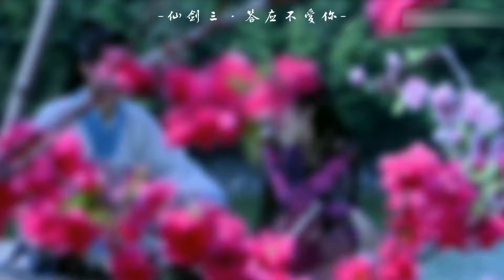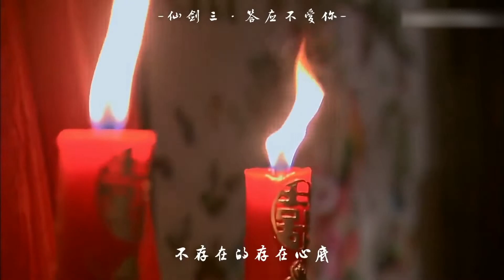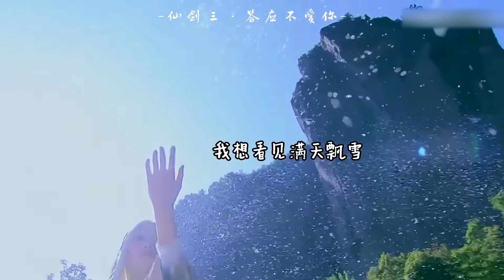鄭中基 答應不愛你-仙劍奇俠傳三插曲